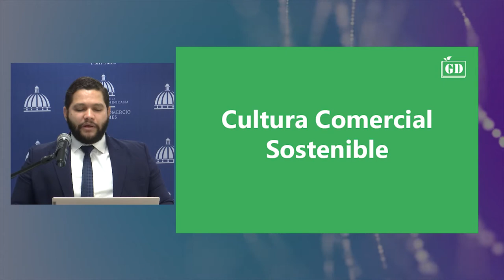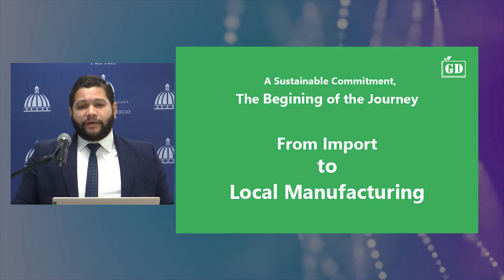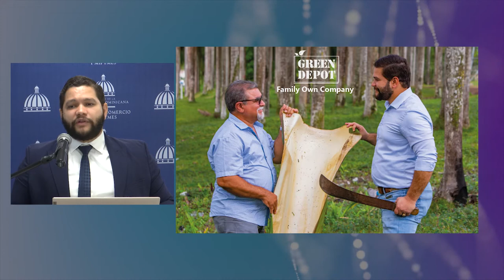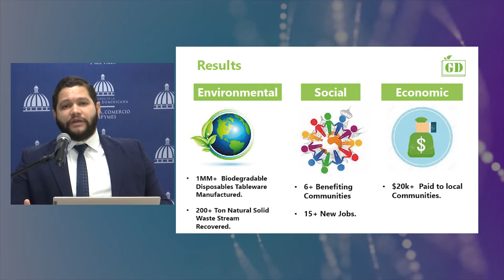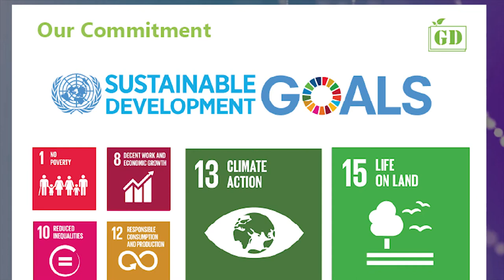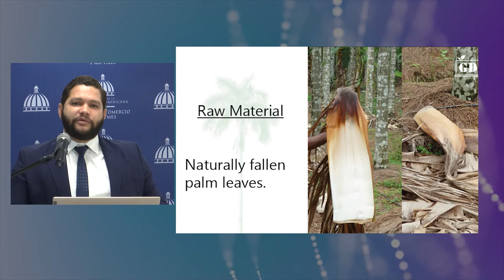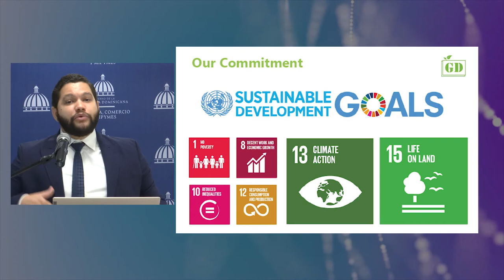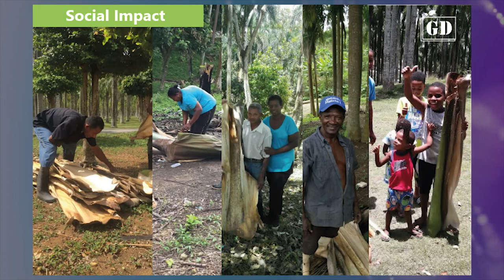Webinar Cultura Comercial Sostenible | Ministerio Industria y Comercio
El Ministerio de Industria, Comercio y Mipymes te invita a que seas parte de nuestra conferencia virtual “Cultura Comercial Sostenible”.

Esta actividad se desarrolla bajo el programa de trabajo “Comercio Responsable” y hoy celebramos el día de la protección de la capa de ozono, motivando a consumidores y empresas a tener productos más amigables al medio ambiente.